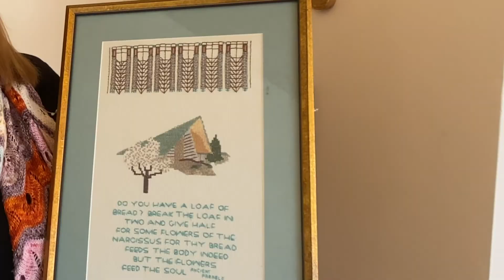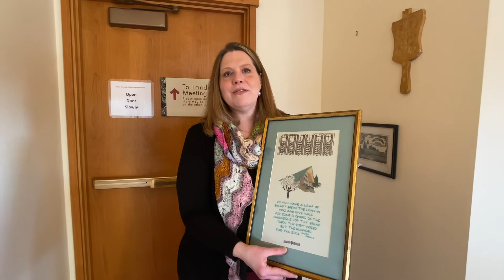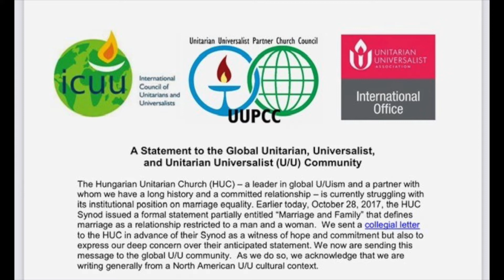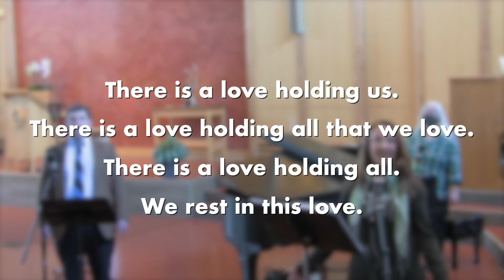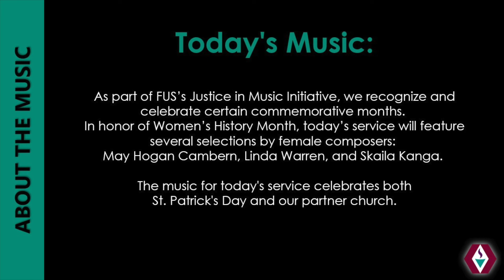Sunday, March 14 @10am - “The Challenge of Partnership”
Around 125 Unitarian congregations including, First Unitarian Society, had sister churches in Transylvania in the early 1900s. American Unitarians gradually lost interest in these partnerships. Memories faded here—including at FUS where it’s not clear which church was FUS’s partner. Our Transylvanian kinfolk didn’t forget. And they’ve been waiting for us to lose interest since the partnership movement revived in the early 1990s. At its heart, partnership is an opportunity for fidelity and commitment. In recognition of St. Patrick’s day, Celtic folk songs for harp, piano, and multitrack “choir.”